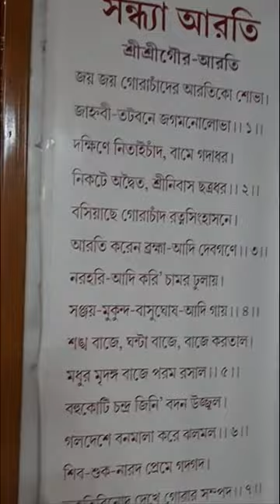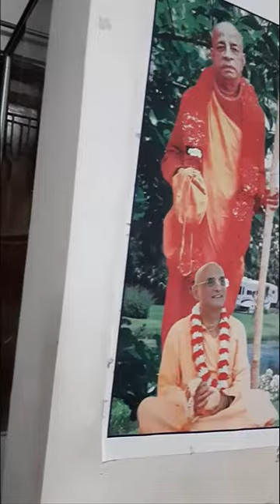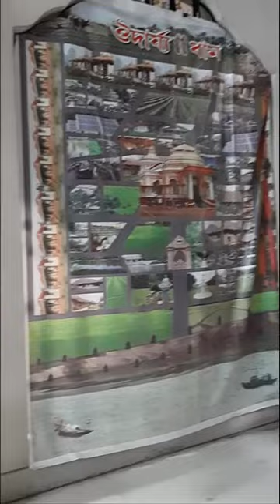Thakurpukur Bhakti Kuthir Iskcon Temple in India.